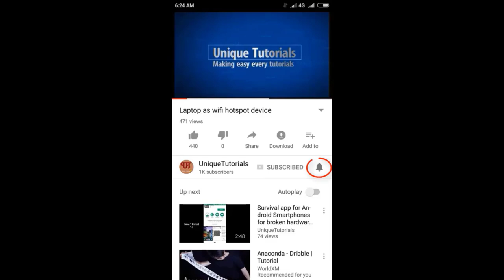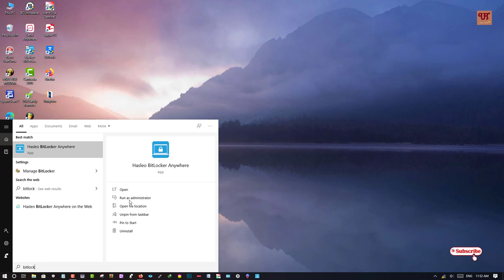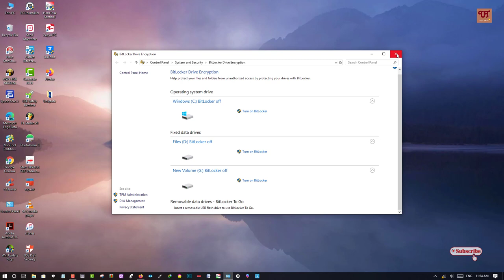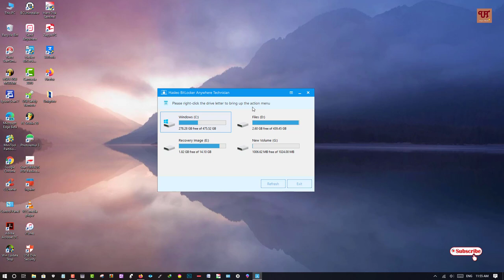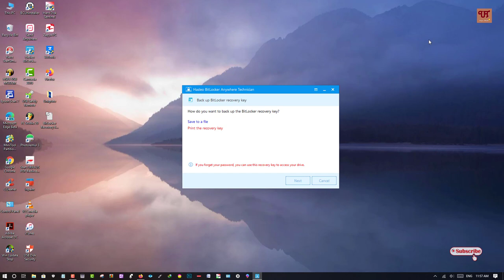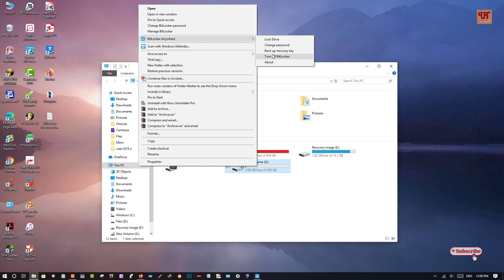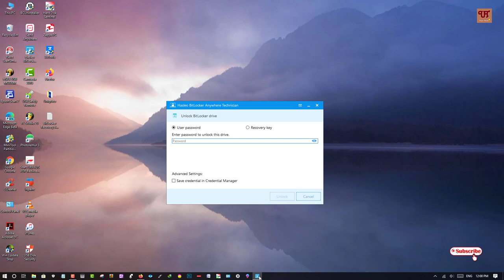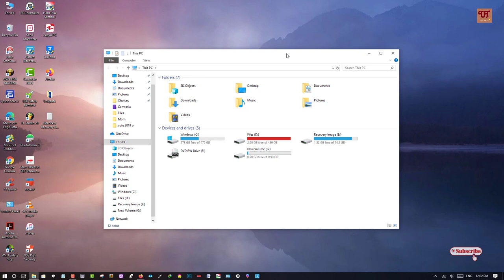How to Lock and Unlock entire Hard Disk Drives in Windows Computer ?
This video tutorial is all about How to Lock and Unlock entire Hard Disk Drives in Windows Computer ?